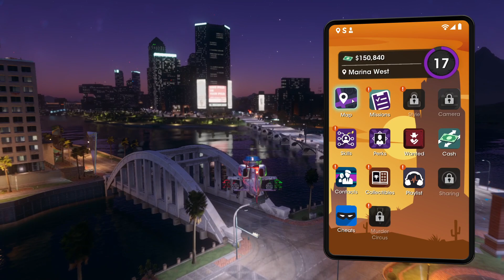Saints Row [18] Just As Planned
I'd completely forgotten that the game started in media res with us getting our face kicked in. I guess I have that to look forward to. Once I "clear" out all the gangs, I'm sure.